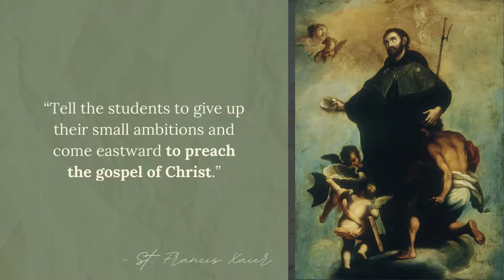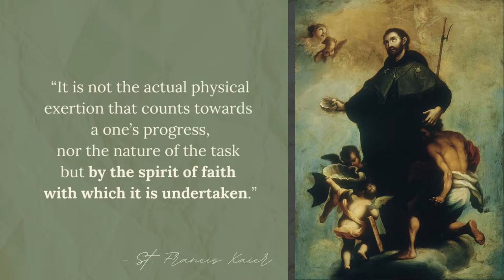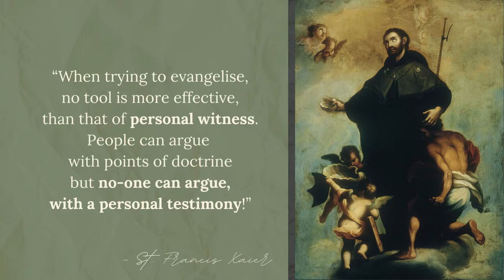St. Francis Xavier - Quotes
Francis Xavier was a Navarrese Catholic missionary and saint who was a co-founder of the Society of Jesus. He is one of the first Jesuits, who is considered by some to be the greatest missionary since the time of the Apostles.

He was a companion of Ignatius of Loyola and one of the first seven Jesuits who took vows of poverty and chastity at Montmartre, Paris in 1534.

He led an extensive mission into Asia, mainly the Portuguese Empire in the East, and was influential in evangelisation work, most notably in early modern India.

He was also the first Christian missionary to venture into Borneo, the Maluku Islands, and other areas.

Xavier was about to extend his mission to Ming China, when he died on Shangchuan Island.

He and Saint Thérèse of Lisieux were declared co-patrons of the missions in 1925.

He is a patron saint of missionaries, all foreign missions, and Catholic missions,
His feast day is December 3.